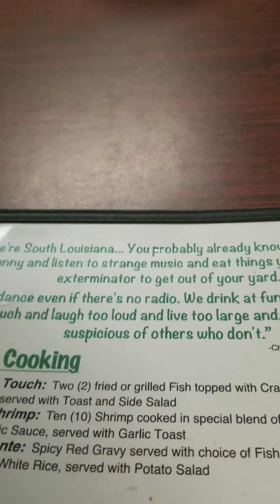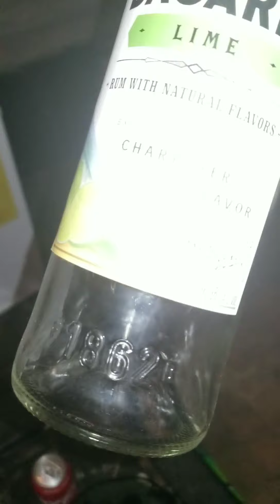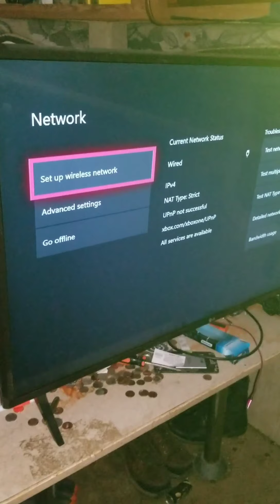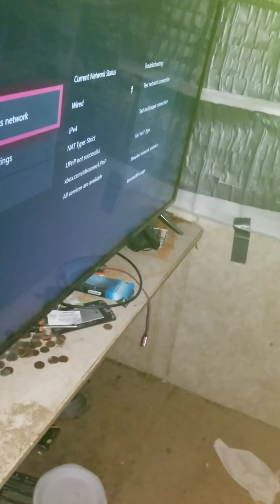A day in the life of Jeremy glass. Aka I'm drunk yall